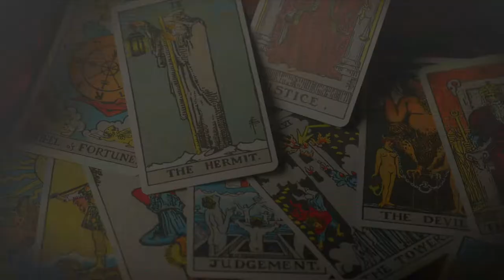Rebel - Osho's Zen Tarot by Siddhartha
This video is about the Rebel Tarot Card from the major arcana, the explanation is according to Osho's Zen Tarot Deck. Osho Zen Tarot has beautiful paintings and it reveals the spiritual meaning of the tarot cards, as the Rider Waite is used for prediction, in the same way, Osho Zen is used for the spiritual message or to go deeper into your meditation practices.

Love